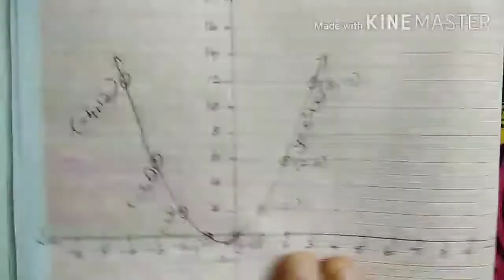TN samacheer 10th maths ex 3.16 sum 3 graph new syllabus 2020-21 easy method